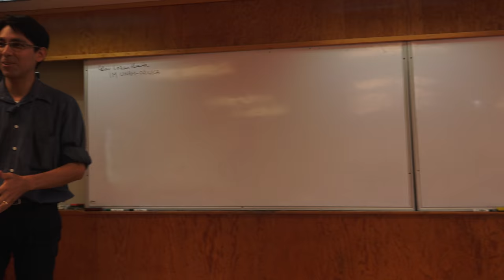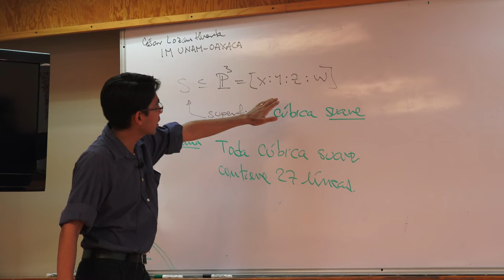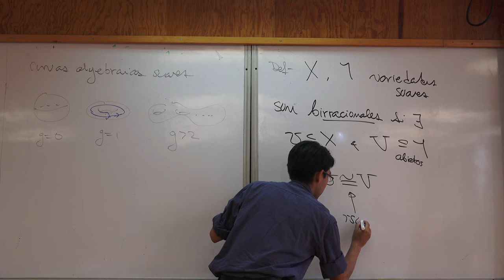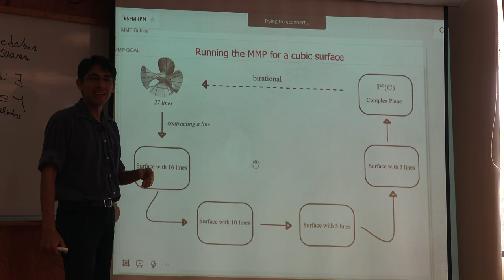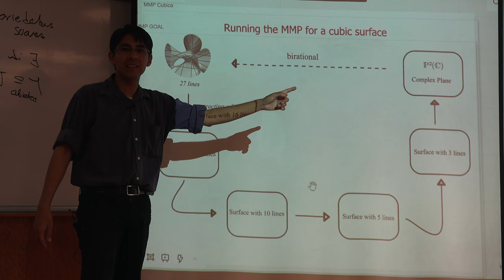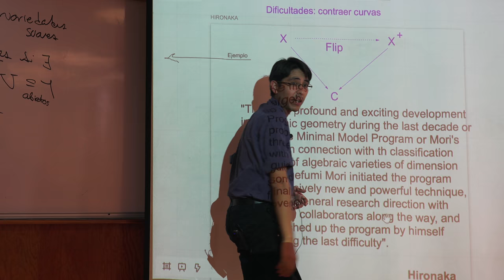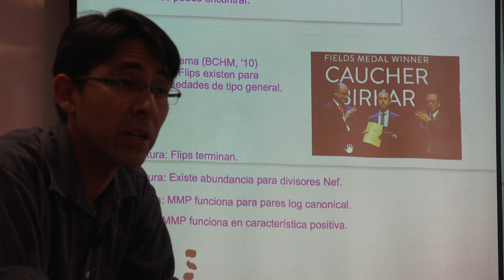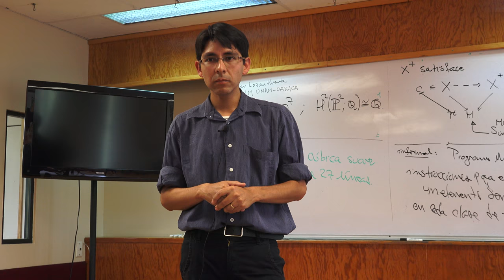¿Qué tipo de matemáticas le dieron a Caucher Birkar la medalla Fields 2018? 1/2 (Cesar Lozano)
¿Qué tipo de matemáticas le dieron a Caucher Birkar la medalla Fields 2018? 1/2

Plática dada por César Lozano (Instituto de Matemáticas de la UNAM, Oaxaca) en el evento "Perspectivas recientes en geometría algebraica" el jueves 6 de septiembre del 2018 en el Auditorio 301 de la Escuela Superior de Física y Matemáticas del Instituto Politécnico Nacional (ESFM)